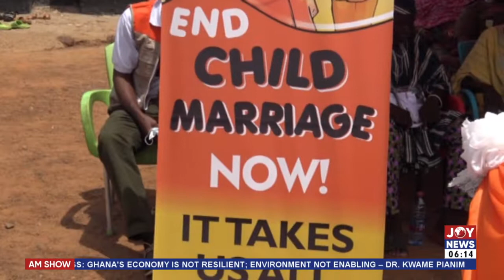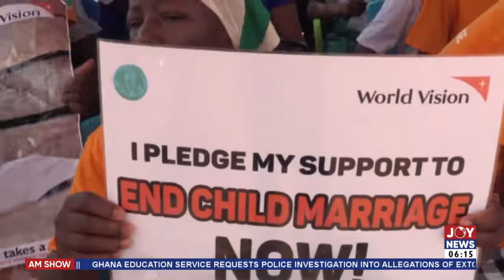Child Marriage: World Vision launches campaign aimed at recording zero cases in Wa West (7-4-22)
World Vision launches campaign aimed at recording zero cases in Wa West - AM News on JoyNews (7-4-22)